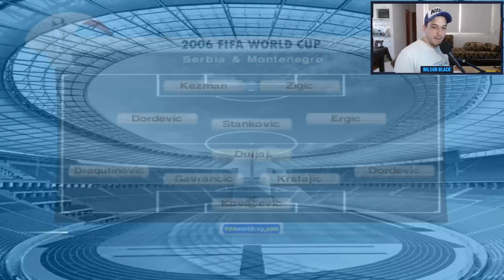ARGENTINA vs SERBIA & MONTENEGRO | GRUPO C - FECHA 2 | MUNDIAL ALEMANIA 2006 - PES 6